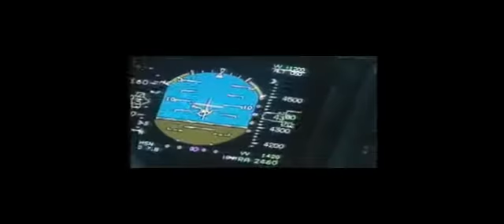Boeing C17 Globemaster III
The Boeing C-17 Globemaster III is a large military transport aircraft. It was developed for the United States Air Force (USAF) from the 1980s to the early 1990s by McDonnell Douglas; the company later merged with Boeing. The C-17 is used for rapid strategic airlift of troops and cargo to main operating bases or forward operating bases throughout the world. It can also perform tactical airlift, medical evacuation and airdrop missions. The C-17 carries the name of two previous, but unrelated piston-engine, U.S. military cargo aircraft, the Douglas C-74 Globemaster and the Douglas C-124 Globemaster II.